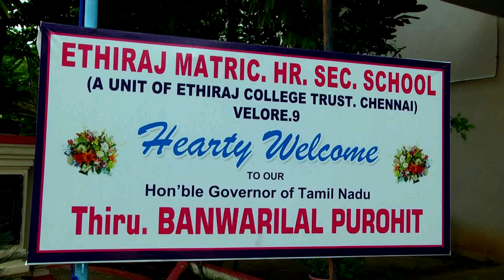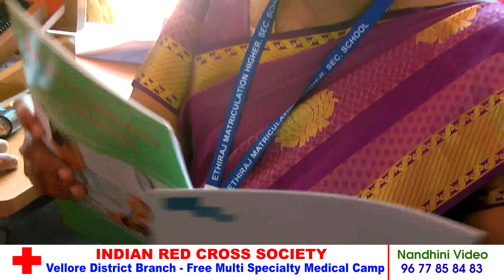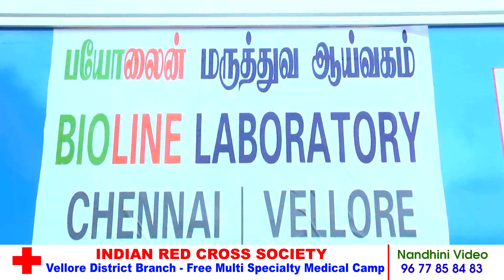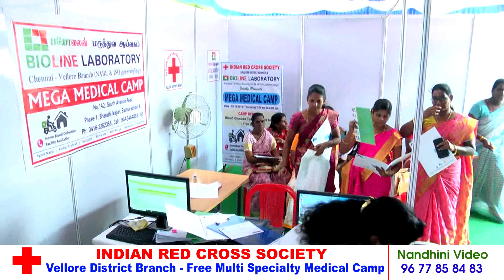INDIAN RED CROSS SOCIETY Vellore Dist Branch Medical Camp